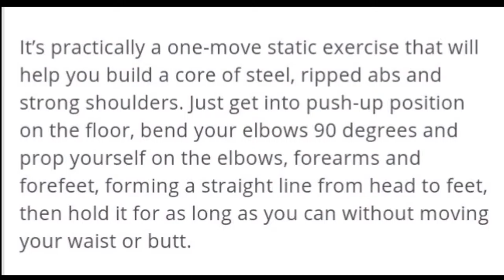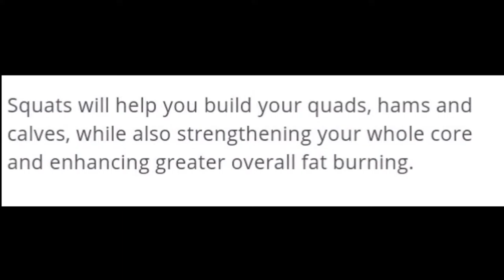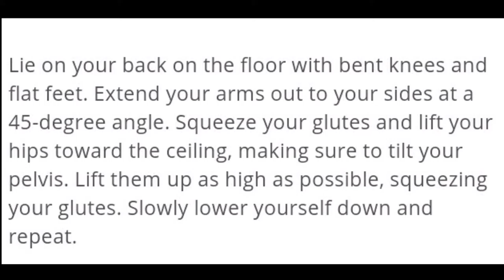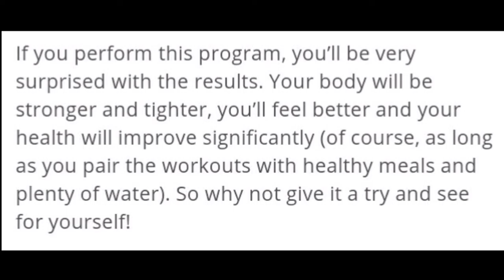Simple Exercises That Will Transform Your Body in Just Four Weeks